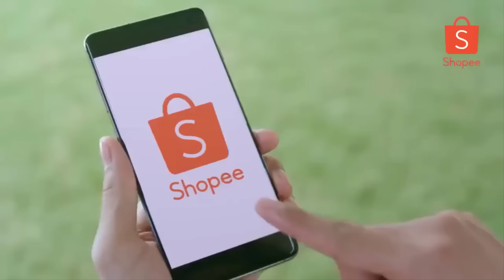Tôi Phá Đảo 10 Màn Geometry Dash Trong 10 Phút (Geometry Dash World)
Trong 2 video trước mình đã phá đảo Geometry Dash Meltdown và SubZero, hai phần game miễn phí nhưng cực kì chất lượng của Geometry Dash. Còn trong video này, chúng ta sẽ cùng nhau chinh phục phần game miễn phí cuối cùng, đó là Geometry Dash World. Tuy nhiên, World là phần game cực kì dễ nên là mình sẽ làm một thử thách nho nhỏ, đó là phá đảo 10 màn Geometry Dash World trong vòng 10 phút.

Nếu các bạn yêu quý mình thì có thể donate thông qua 2 cách sau:
1. Chuyển khoản ngân hàng (cách tốt nhất)
Ngân hàng Vietcombank
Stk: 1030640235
Tên tk: PHAN HUYNH THIEN PHUC